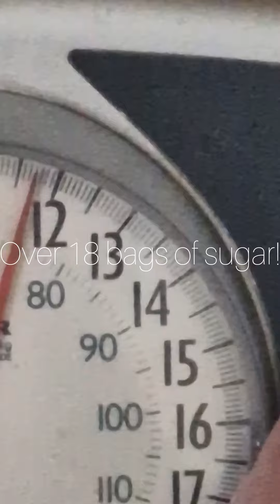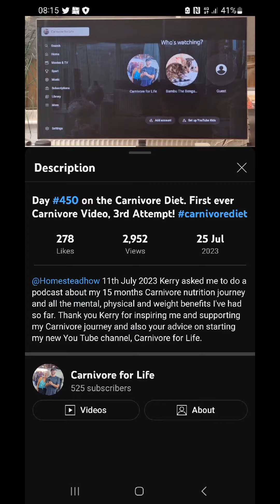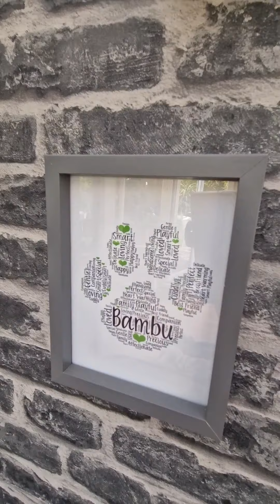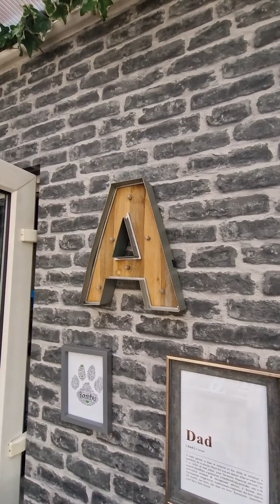Carnivore Milestone Achieved.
Personal weight goal achieved doing this amazing Carnivore nutrition journey!
Anyone can do this if you have a big enough WHY!